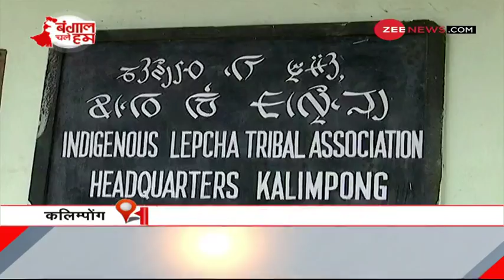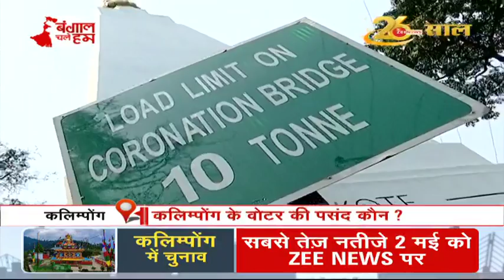Bengal Chale Hum: Kalimpong के लोगों को किसकी Govt चाहिए? | West Bengal Election 2021 News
In this episode of 'Bengal Chale Hum', see the special ground report from Kalimpong for the upcoming assembly elections. In this video, know whose government the people of Kalimpong want.

'बंगाल चले हम' के इस एपिसोड में देखिए कलिम्पोंग से आगामी विधानसभा चुनावों को लेकर खास ग्राउंड रिपोर्ट। इस वीडियो में जानिए कि कलिम्पोंग के लोगों को किसकी सरकार चाहिए।